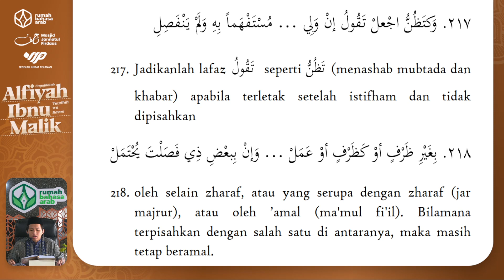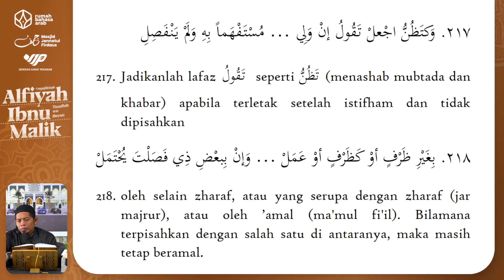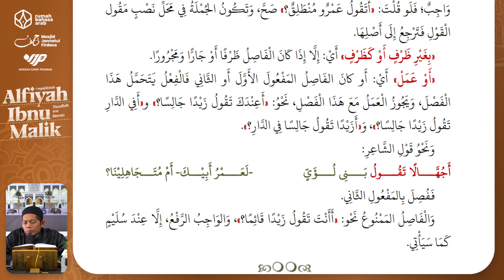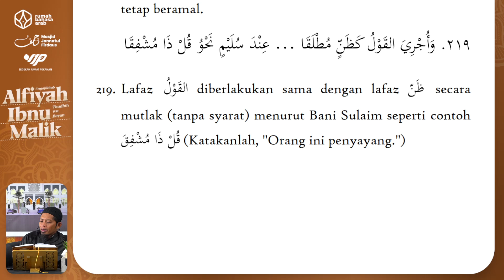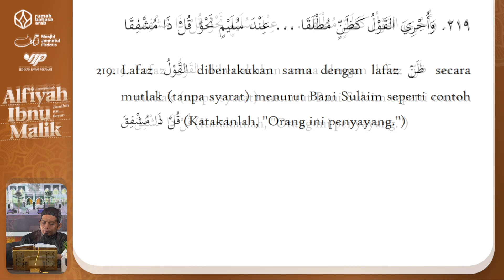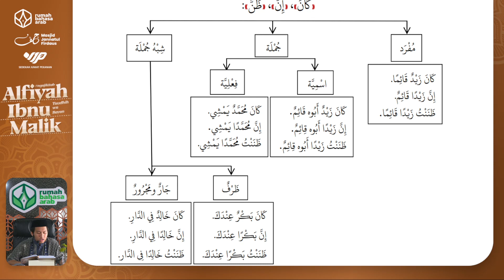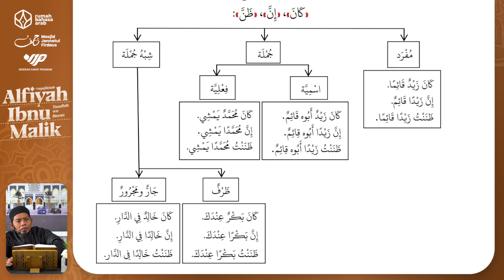52. (217-219) | Dzonna Dan Saudara-Saudaranya | Alfiyah Ibnu Malik - Taudhih Wa Bayan